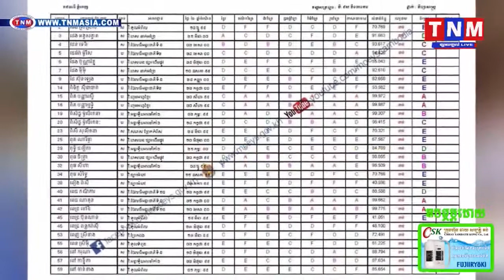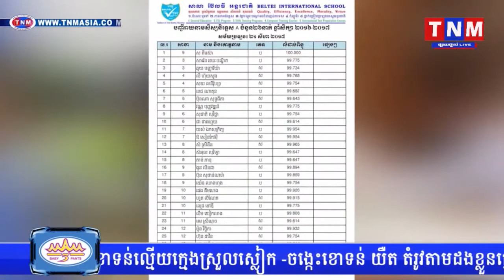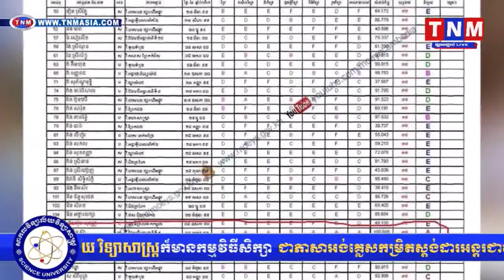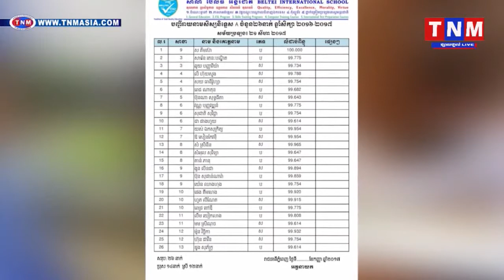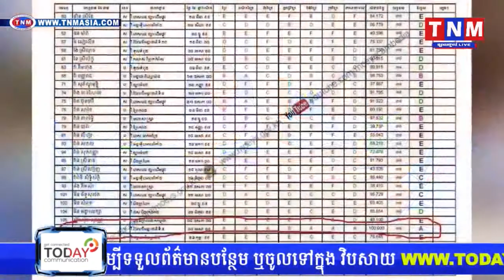អបអរសាទរ សិស្សសាលាប៊ែលធីថ្នាក់ទី១២ ដែលរក្សាបានជើងឯកលេខ១ និងលេខ២ រយៈពេល ៣ឆ្នាំ ជាប់ៗគ្នា